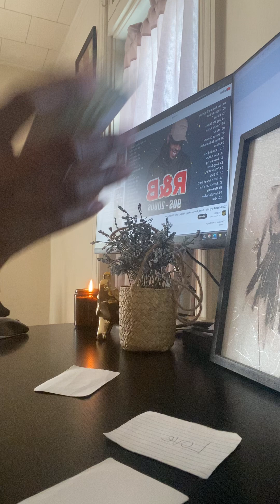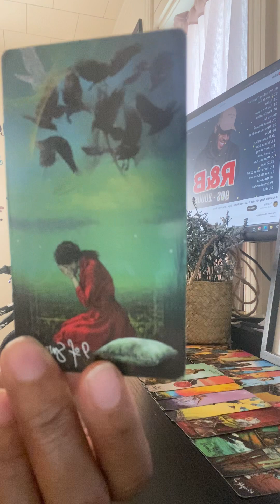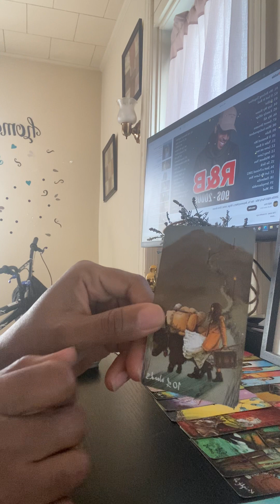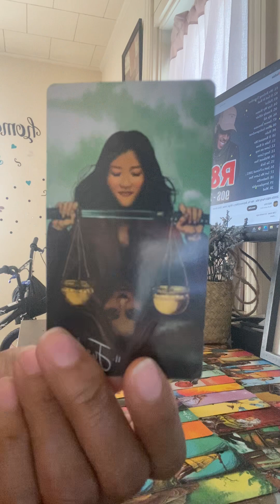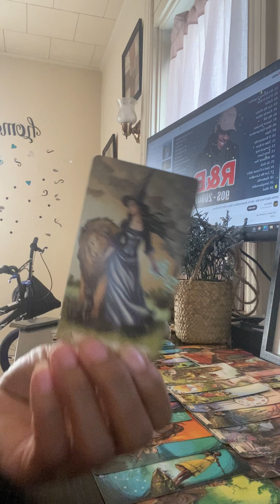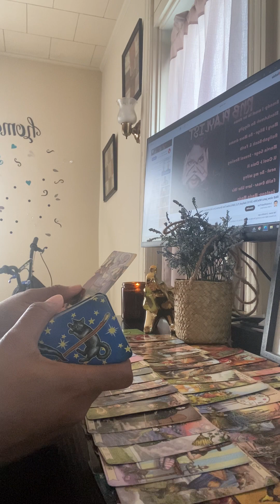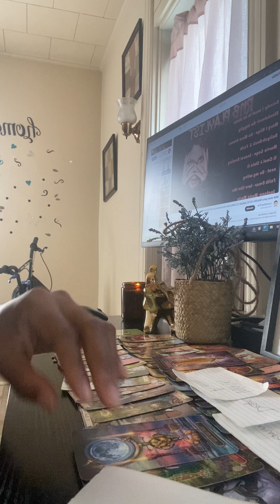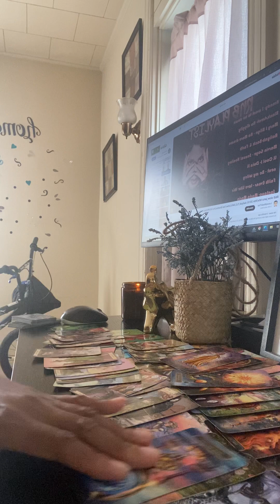Aries ♈️ WHILE THEYRE GETTING KARMA,YOURE GETTING LOVED ON!!!🤭❤️